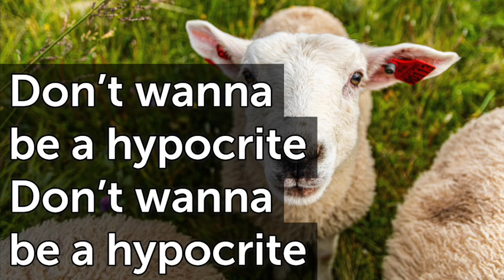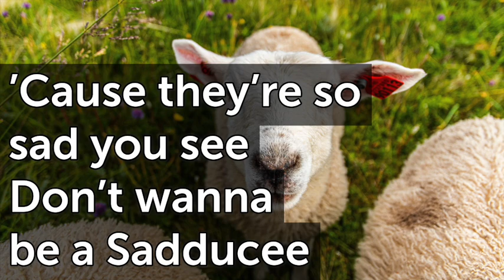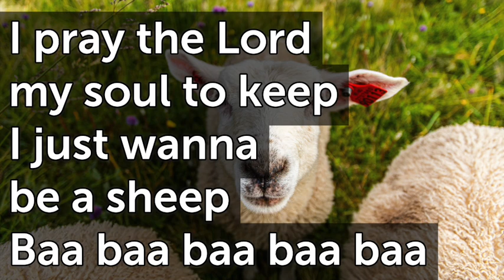I Just Wanna Be a Sheep T155 D